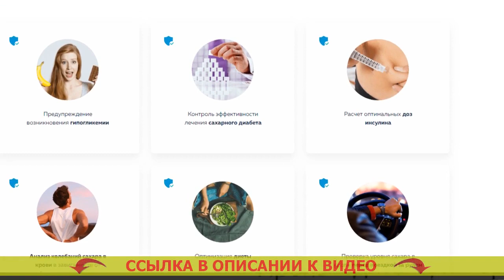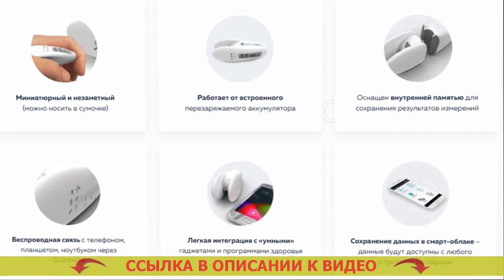🤒 АППАРАТ МЕРИТЬ САХАР БЕЗ ПРОКОЛА ЦЕНА ❗ КУПИТЬ ГЛЮКОМЕТР БЕЗ ПРОКОЛА ПАЛЬЦА В СПБ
✔ GLUCOWISE - НЕИНВАЗИВНЫЙ ГЛЮКОМЕТР! ИЗМЕРЯЕТ УРОВЕНЬ САХАРА В ЧЕЛОВЕЧЕСКОЙ КРОВИ БЕЗ ПРОКАЛЫВАНИЯ КОЖНЫХ ПОКРОВОВ!

= Очень высокая точность измерения.
= Экономия на тест-полосках (они не потребуются).
= Свежее поколение лечебных приборов.

Чем чаще вам придется замерять степень глюкозы в крови, тем более станете знать о вашем здоровье.
На взгляд медиков, в нашем обществе, где сахарный диабет является самой частой болезнью, глюкометр, так же как тонометр (устройство для замера кровяного давления), должен быть в любой квартире.

Glucowise – передовой глюкометр, устанавливающий уровень сахара в крови без боли.
В отличие от обычных глюкометров, Glucowise определяет уровень сахара в человеческой крови через кожные ткани, не повреждая ее. Для замера достаточно поместить устройство посреди большим и указательным пальцами либо на мочке уха. Купить глюкометр в могилеве. Агрегат подает слабые радиоволны, которые проходят через ткань и распологающиеся в ней сосуды. Норма сахара в крови через глюкометр. Преобразователь, улавливающий волны, устанавливает количество сахара в крови на капиллярном уровне. Ван тач селект как пользоваться видео.

Что о Glucowise утверждают медики?
«Безусловно, если уж вы испытываете страдания от сахарного диабета первого или 2-го типа, то для вас очень важно знать колебания сахара в человеческой крови на протяжении целого дня. Купить глюкометр в симферополе цены. От этого зависит продуктивность лечения и избежания опасных следствий сахарного диабета, а также подбор подходящих порций инсулина. Ланцеты сателлит купить в самаре. Чем большее количество измерений, вы станете выполнять, тем отчетливее будет картина проистекающего в вашем организма для вас и вашего врача. Уан тач верио рефлект.

Раньше численность измерений ограничивалось тем, что техника эта нередко была весьма болезненной, а еще тем, что каждое обмеривание требовало некоторых затрат (на закупку тест-полосок, которые сейчас продаются недешево). Купить глюкометр без тест полосок цена. Glucowise дает возможность сполна решить данную проблему. Виды глюкометров для домашнего пользования. За счет такого глюкометра вы сможете замеривать уровень глюкозы в крови так часто, как это надо. Глюкометр контур плюс оне отзывы. Подобное устройство я, вне каких либо колебаний, рекомендую всем диабетикам». Глюкометры в израиле.

Аппарат мерить сахар без прокола цена Аппарат мерить сахар без прокола цена .